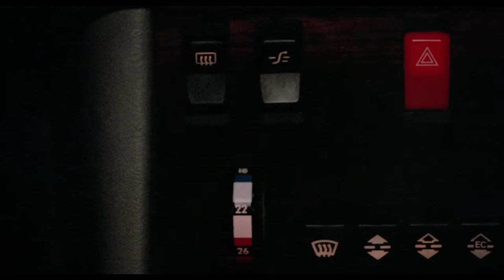Creepshow 2 (1987) - Thanks for the Ride, Lady (isolated score)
Source is Waxwork Records' excellent 2LP set
Music needed to be slowed down again to match video.

Orchestral layers were removed for the final film so this is the full mix as originally intended.